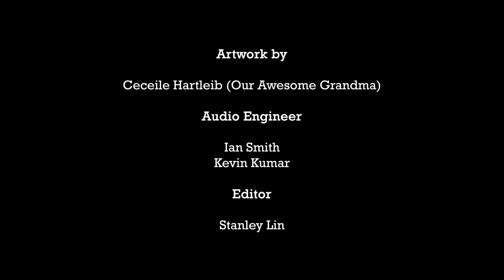Echoing Dreams by Kaitlin Webster-Zuber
Echoing Dreams for piano quintet composed by Kaitlin Webster-Zuber (2020)

About Echoing Dreams: Echoing Dreams unveils the subconscious and the dream state of the mind. The five-note sweeping melodic gesture at the very start of the piece personifies the character within a dream, and the Echoing represents this theme’s recurrence throughout the piece. Dreams are sequences of thoughts or visions our subconscious writes on our minds at night, and therefore there is a difficulty in trying to express them. From Mark Strand’s poem “Dreams:”

Trying to recall the plot
And characters we dreamed,
     What life was like
Before the morning came,
We are seldom satisfied,
     And even then
There is no way of knowing
If what we know is true.
     Something nameless
Hums us into sleep,
Withdraws, and leaves us in
     A place that seems
Always vaguely familiar.

Kevin Kumar (violin I), Maia Jasper-White (violin II), Meredith Crawford (viola), Yoshika Masuda (cello), HyeJin Kim (piano)

Completed: June 3, 2020

© All audio material is copyrighted by Kaitlin Webster-Zuber